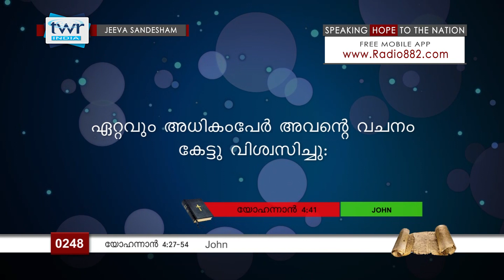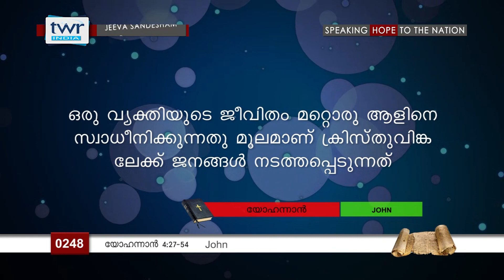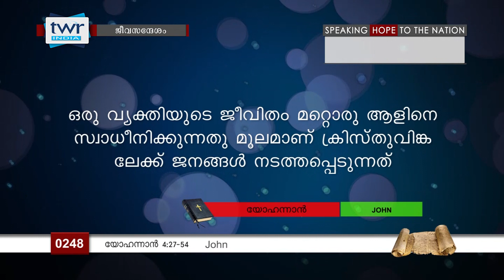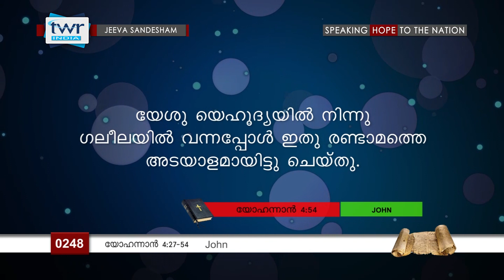TTB യോഹന്നാൻ 4:27-54 (0248) - John Malayalam Bible Study